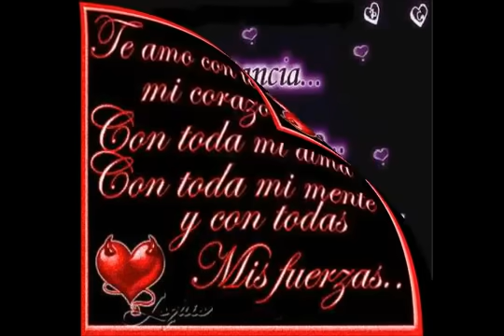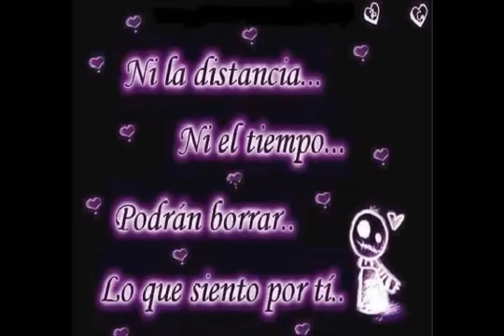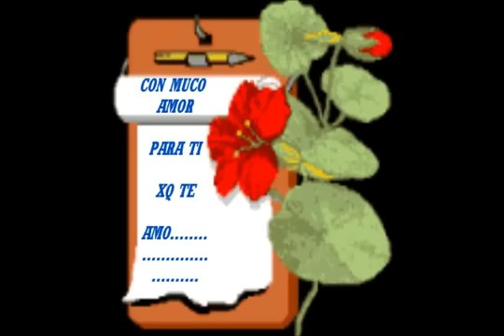DAME DE TU AMOR ZACARIAS FERREIRA